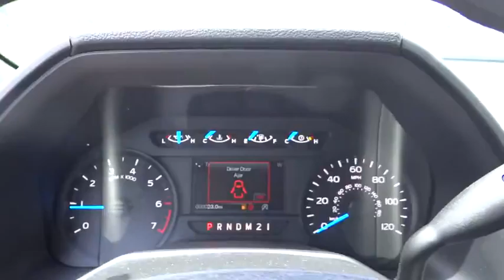2016 Ford F-150 Centennial CO, Littleton CO, Fort Collins CO, Greeley CO, Cheyenne WY GKE14590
2016 Ford F-150

O'Meara Ford
400 W. 104th Ave.

4 Wheel Drive!!!4X4!!!4WD!!! Gas miser!!! 23 MPG Hwy.. New Arrival. All smiles! You won't find a better Truck than this amazing Ford. Climb into this outstanding Vehicle, and when you roll down the street, people will definitely take notice... Safety equipment includes: ABS, Traction control, Curtain airbags, Passenger Airbag, Stability control - Stability control with anti-roll...Other features include: Auto, Air conditioning, 2.7 liter V6 DOHC engine, Tilt and telescopic steering wheel, 4 Doors...